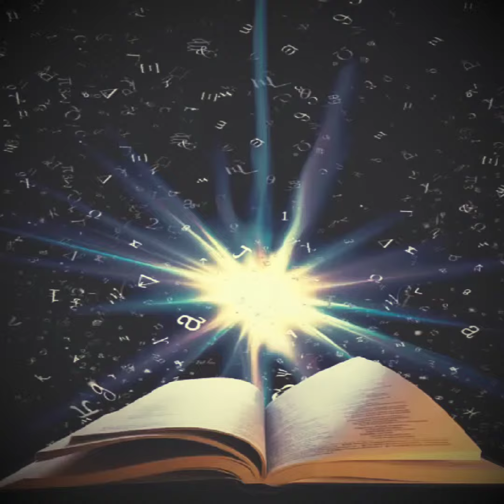Eine geile Zeit am Brandenburger Tor und am Reichstag für heute